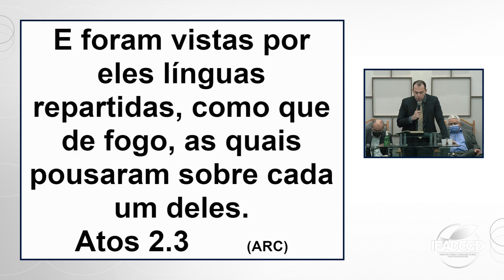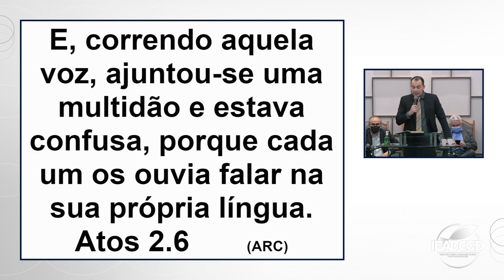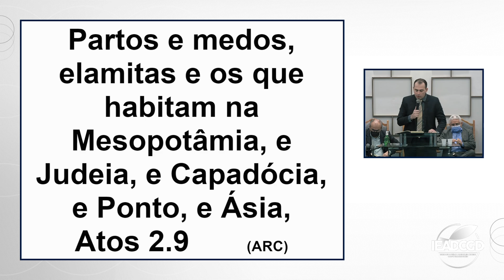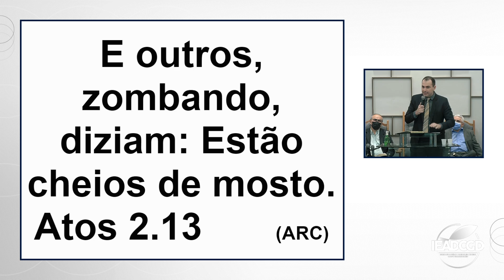Essa é a nossa missão!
Culto de Doutrina - 07/12/2022 - Assembleia de Deus Dirceu II

Mensagem bíblica: Atos 1. 1-13
Tema: Essa é a nossa missão!
Preletor: Dc. Jefferson Alves